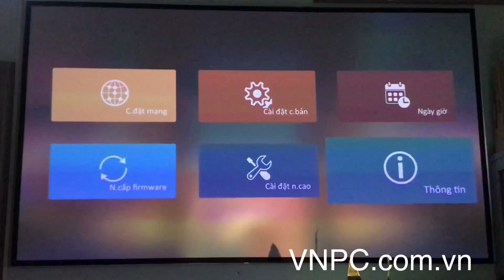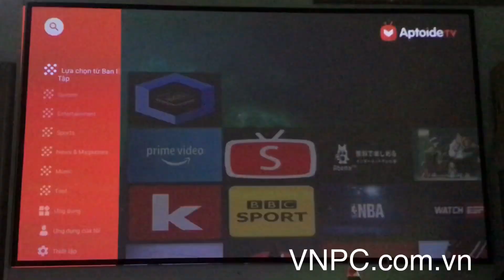Máy chiếu ViewSonic M2 chính hãng | Vnpc.com.vn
VNPC chuyên cung cấp máy chiếu chính hãng, linh kiện và phụ kiện máy chiếu tại thị trường Việt Nam. Cung cấp dịch vụ lắp đặt máy chiếu, cho thuê máy chiếu và sửa chữa máy chiếu chuyên nghiệp.

📱 Mr. Nam: 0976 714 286
📱 Mr. Vũ: 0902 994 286
📱 Mr. Hà: 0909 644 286
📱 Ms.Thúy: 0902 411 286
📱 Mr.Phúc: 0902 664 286